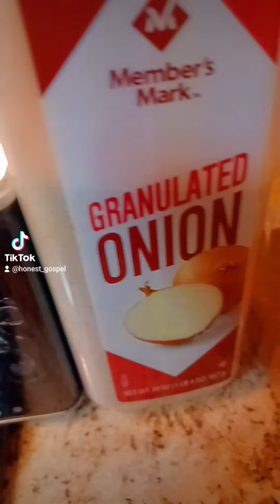F is for yummy 😋 food that's good enough for me 🍽😁💕Let's eat good and feel good together 🌈💫🙏🙌